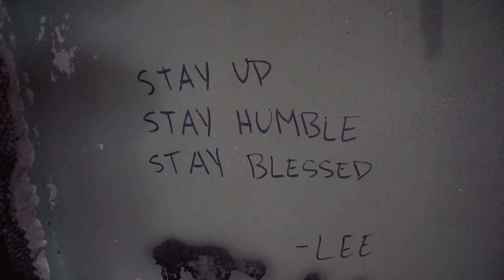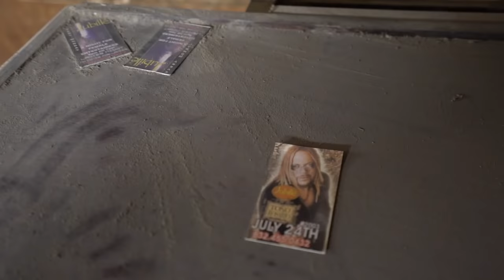Abandoned TRAP House - FOUND Drug Dealers HIDEOUT (NO CLICKBAIT)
! MY GEAR !